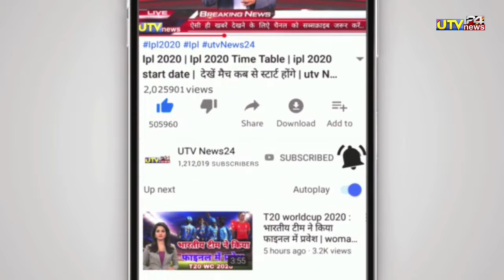CSK ने किया बड़ा ऐलान | आज लखनऊ के खिलाफ ओपनिंग करेंगे धोनी | CSK vs LSG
1000 sub complete on 5/7/19
10000 sub complete on 1/8/19
100k sub complete on 12/08/19💯
200K sub complete on 30/08/2019👍
300k sub complete on 29/09/2019👍
400k sub complete on 02/11/2019
500k(0.5million) complete 19/12/19💗
600k sub complete on 10/2/2020👌
700k sub complete on 01/04/2020
800k sub complete on 25/10/2020
900k sub complete on 3rd Aug 2021
1M Sub complete on 4th Dec 2021